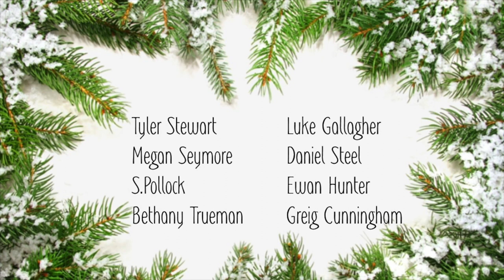Calderglen TV - Christmas Edition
A collection of performances from our talented pupils at Calderglen High School.